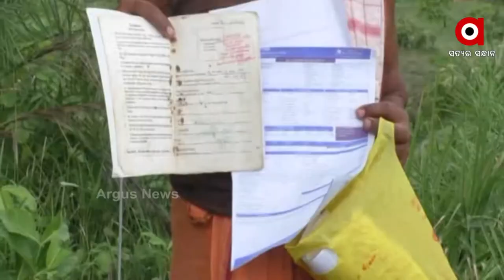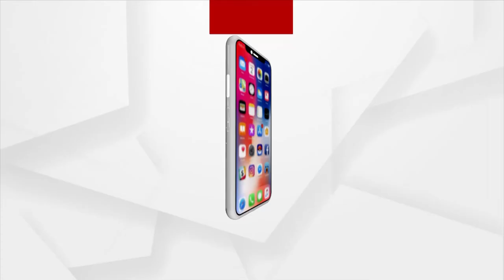ବିଦ୍ୟୁତ୍ ସଂଯୋଗ ନହୋଇ ବି ଆସିଛି ବିଲ୍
ବୌଦ୍ଧ କାଶଲପୁର ଗାଁର ଚାଷୀ ରମେଶ ପ୍ରସାଦ ଦାଶ । 2014-15ରେ ନିଜ ଜମିରେ ଗଭୀର କୁଅ ଖୋଳିଥିଲେ।  ଆଶା କରିଥିଲେ ଜଳ ସେଚନ ହେଲେ ଭଲ ଚାଷ କରିବେ। କିନ୍ତୁ ବିଭାଗୀୟ ଅଧିକାରୀଙ୍କ ଅବହେଳା ଯୋଗୁଁ ଲାଗି ପାରିଲାନି ମଟର। ଏନେଇ ବାରମ୍ବାର ଜଳସେଚନ ବିଭାଗ ପାଖରେ ଅଭିଯୋଗ ହେଇଥିଲେ ଶୁଦ୍ଧା କିଛି ସୁଫଳ ମିଳିନି।